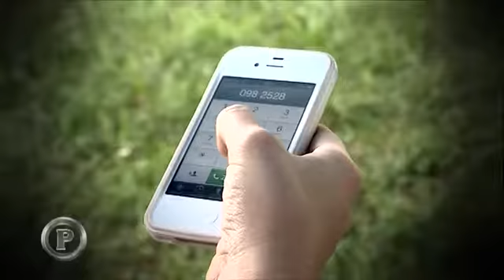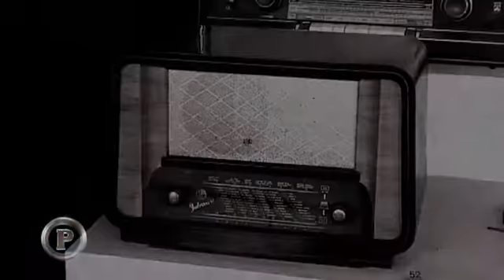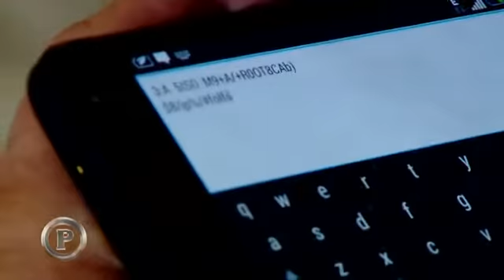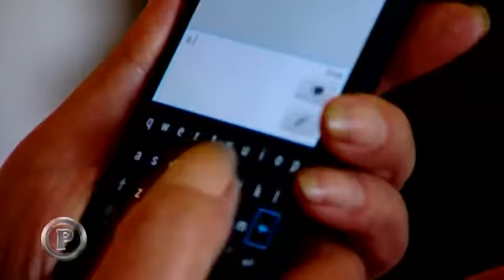Provjereno - 02.10.2014. - Bake u borbi s modernom tehnologijom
Napravili smo zamjenu. Malenima smo dali ono što se već odavno u njihovim kućama ne koristi- nekadašnja dostignuća tehnologije. A generaciji njihovih baka ono što nikada u životu nisu isprobale- čudo moderne tehnologije.
Ne možemo zamisliti život bez svih tih stvari koje nam omogućuju brže obavljanje poslova. I baš zbog tog "brže" napredak tehnologije otišao je toliko naprijed da čim kupite primjerice novi mobitel na drugom kraju svijeta već postoji brža, bolja i modernija inačica istog.
Maleni o mobitelima sve znaju, i to ovim modernim, jer kada su oni došli na svijet to je već postojalo. A bake Nada i Barica iz Gornje Bistre još pokušavaju pronaći zajednički jezik s modernom tehnologijom.
Otkriće vatre, izum kotača, tiskarskog stroja i interneta ljudski rod prebacili su iz prve brzine u šestu. Ono što je nekada bilo nezamislivo danas je već prošlost.

„Prvi je bil radio 1947., kad sam ja u prvi razred škole krenula. A ja velim Isuse Bože kakvi je to mali čovek koji more tak vu tu škatulu stati?“, kaže nam baka Nada.

A oni mlađi već sad o tehnologiji zbore ovako:

„Bolje mi je da nema mobitela u životu. To uopće nije dobro, samo su ljudi na mobitelima, em šta šteti, em šta ta tehnologija uopće nije dobra za ništa i uopće nije lijepo.“, kaže nam osmogodišnja Nika.

Generacijski jaz osjeti se u korištenju moderne tehnologije možda više nego igdje drugdje.
Pa su i reakcije na stvari koje nisu u svakodnevoj upotrebi poprilično drukčije. Jer primjerice ovi osmo i devetogodišnjaci su prekočili postojanje walkmana. Bile su to 80-te kada je walkman predstavljen kao revolucionaran način slušanja glazbe u pokretu. Danas je možda malo prekompliciran i glomazan. Pa baš kao što se oni nisu snašli s walkmanom, tako se i Nada nije snašla s virtualnim naočalama. Svaka generacija obilježena je barem s jednim tehnološkim čudom koje ubrzo umjesto novine postaje starina. I sve što od tehnologije koristimo zapravo je stvar navike.
I tko zna što nas još čeka? Nekada su u kinu mislili kako će ih vlak iz filma pregaziti, a danas testiraju holograme koji mogu pred vašim očima stvoriti vlak i to po zraku, bez ikakvih ekrana. Mi ćemo se vjerojatno tome čuditi, a onima koji doklaze poslje nas to će biti gotovo prirodna stvar.
Kako su se snašli naši sugoronici s novom i starom tehnologijom pogledajte u videu!